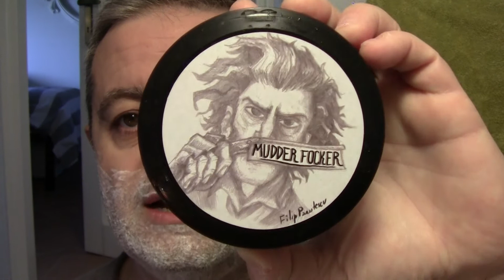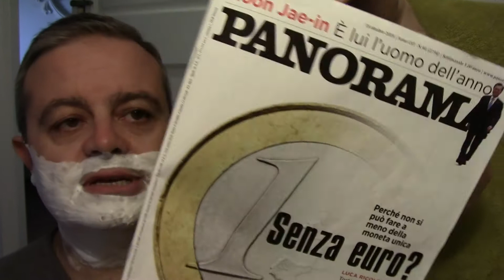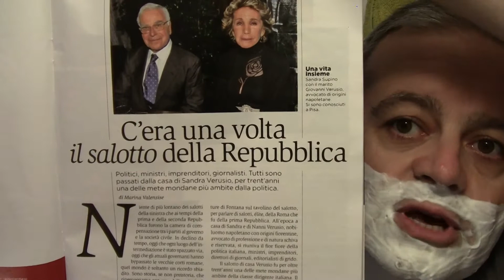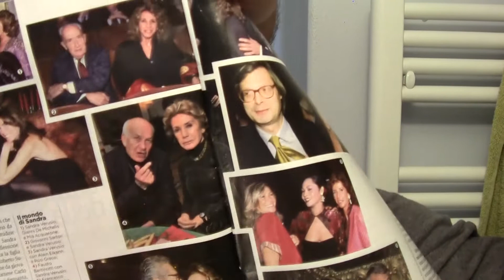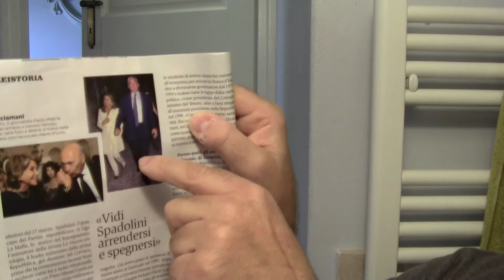Domenica...Che barba ! 21 ottobre 2018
Rasatura e gossip dal passato remoto. Razorock BlackHawk single edge.